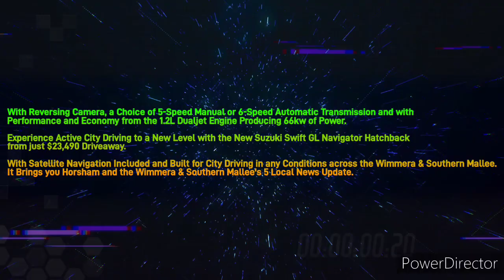Wimmera & Southern Mallee 101.3MixxFM - 2PM 5News Update, Wednesday January 24th 2024